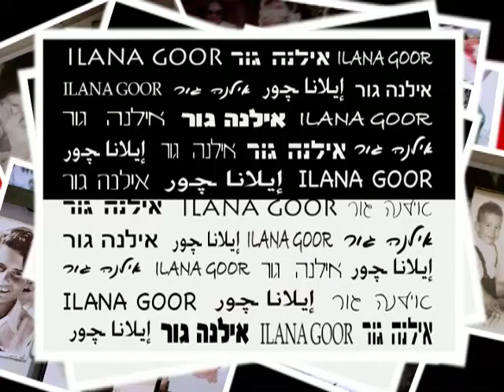picts new H264 640x480